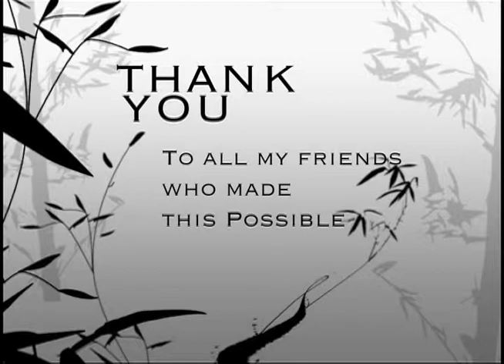Giddy Up!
This is a project I helped edit in Albuquerque, NM.